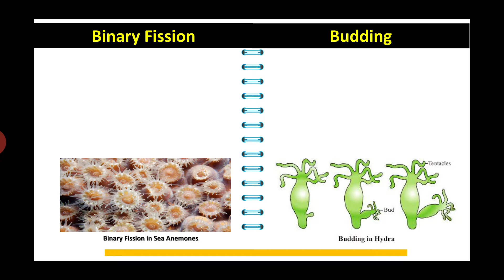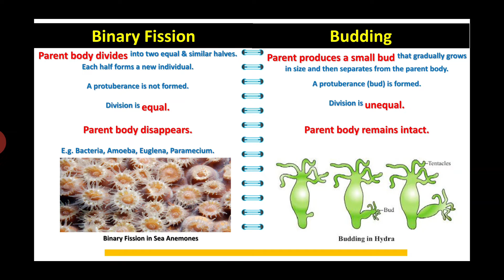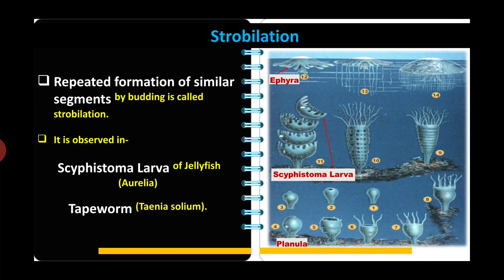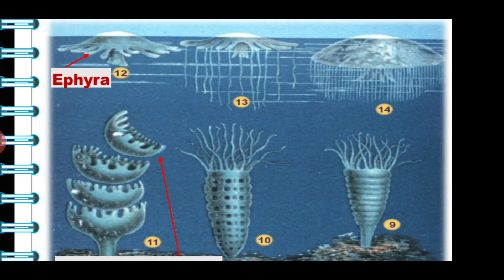Differences Between Binary Fission & Budding, Strobilation in Jelly Fish (Aurelia) CBSE, NCERT, NEET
Hi my name is Sumant Rajawat
This video contains following topics
Differences Between Binary Fission and Budding, Strobilation, JellyFish
What is Binary fission and budding?
Parent body divides into two equal & similar halves. Each half forms a new individual.
A protuberance is not formed.
Division is equal.
Parent body disappears.
E.g. Bacteria, Amoeba, Euglena, Paramecium.
Parent produces a small bud that gradually grows in size and then separates from the parent body.
A protuberance (bud) is formed.
Division is unequal.
Parent body remains intact.
E.g. Yeast, Sycon, Hydra
Binary Fission in Sea Anemones
What is Fragmentation?
Parent body breaks into two or more pieces called fragments.
Each fragment develops into an individual.
It is found in Hydra, Planaria, Spirogyra, Sponges, Sea anemones, Echinoderms, Rhizopus
What is Regeneration?
It is the ability to repair or regrow the lost body parts in the post embryonic life of an animal.
Morphallaxis
Formation of complete body from few cells. E.g. Hydra
Epimorphosis
Replacement of lost body parts E.g. Limb Regeneration of Salamander
Reparative Regeneration
Only certain damaged tissues can be regenerated. E.g. Wound healing.
Restorative Regeneration
Severed body parts can be regenerated E.g. Tail in house lizard (Hemidactylus)
Strobilation
Repeated formation of similar segments by budding is called strobilation.
It is observed in-
Scyphistoma Larva of Jellyfish (Aurelia)
Planula
Ephyra
Tapeworm (Taenia solium).
Mitosis Cell Division
Bacteria, Amoeba, Euglena, Paramecium
Yeast, Sycon, Hydra

12th std,
Botany,
Zoology,
Education,
Educational videos,
Hydra reproduction,
Asexual reproduction,
Asexual reproduction-fission-regeneration-budding -spores,
Budding in fungi,
Budding in yeast class 1budding lemon tree,
Budding in bacteria,
Budding in hydra, Budding in yeast, Budding